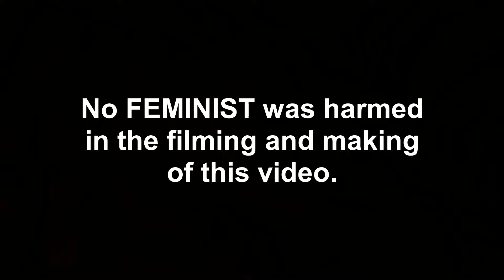Feminist Priviliges exposed by MRA's Mike Buchanan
Mike Buchanan is a Men's Rights Activist who is the leader of the Political Party, 'Justice for Men and Boys'.